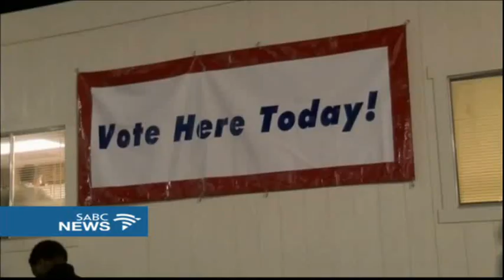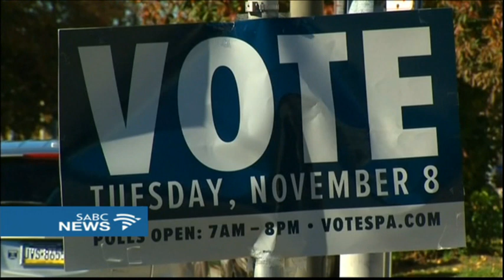US presidential race: Prof. John Stremlau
With the race still tight, investors are plagued by uncertainty over whether Democrat Hillary Clinton or Republican Donald Trump will become the next U.S. president, and that sent stocks south last week. Political analysts on Wall Street still expect Clinton to win, but the small gap in the polls has investors on edge.